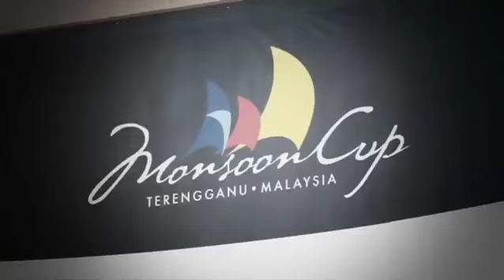World Match Racing Tour-Malaysia- Day 4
Fourth day of World Match Racing Tour in Malaysia